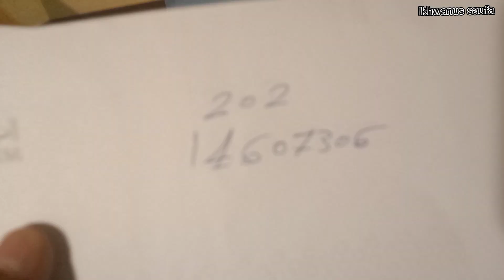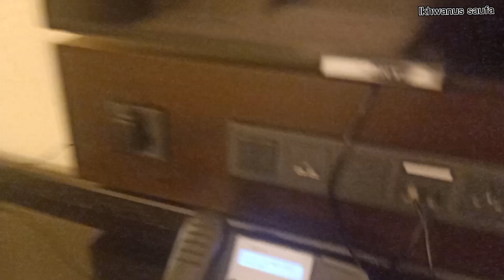Woww!! TERNYATA INI HOTEL KESUKAAN JAMAAH HAJI & UMROH DARI INDONESIA..!!!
Hotel Anjum Mekkah jadi langganan jamaah umroh dari Indonesia dari segi makanan nya, pelayanan nya ,masya Allah indah sekali dan juga dekat sekali dangan Masjidil Haram ❤️
Masya Allah sekali ...
Inilah hotel anjum yg di dambakan sama orang jamaah haji dan umrah dari Indonesia 🇸🇦🇲🇨..

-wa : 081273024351